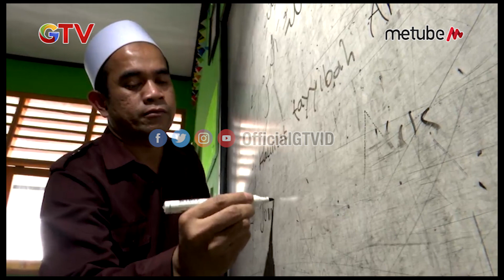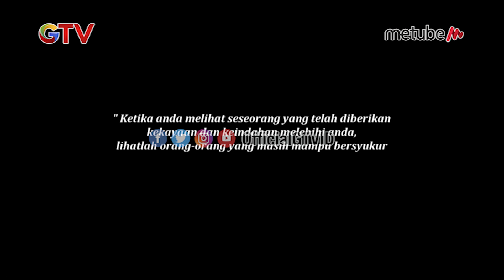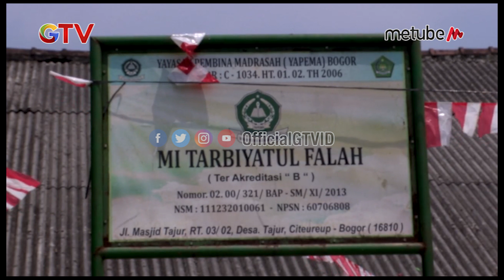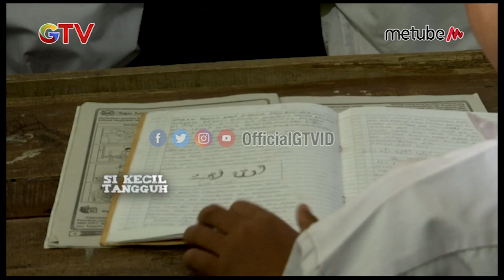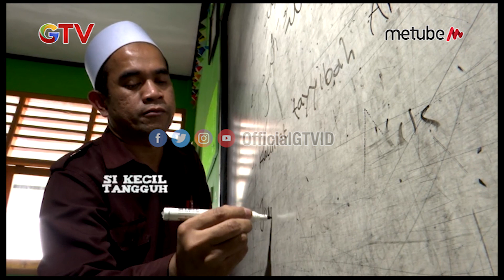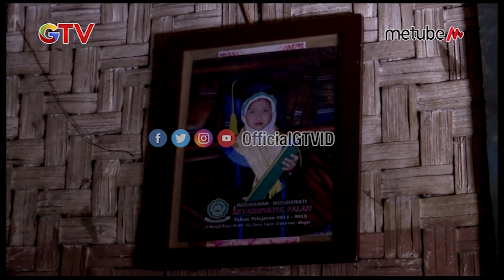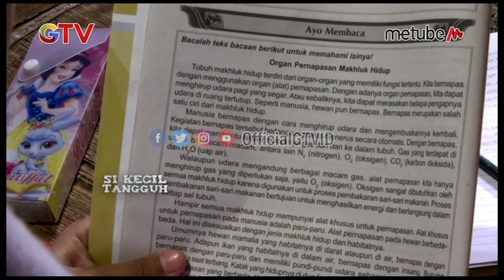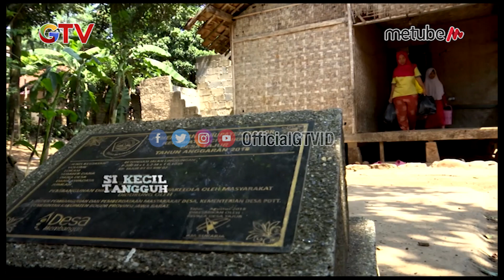Sekantung Harapan dan Doa Anak Penjual Keripik dan Es | Si kecil Tangguh eps 58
Sekantung Harapan dan Doa Anak Prnjual Keripik dan Es